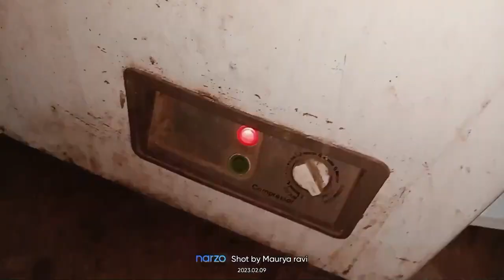Freezer कूलिंग नही कर रहा है | Freezer no cooling problem solution | compressor not working